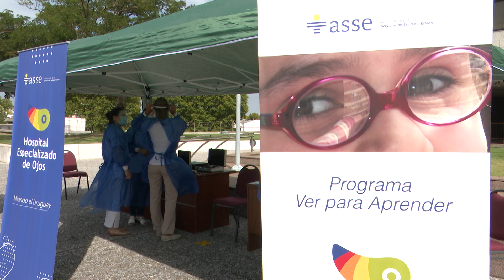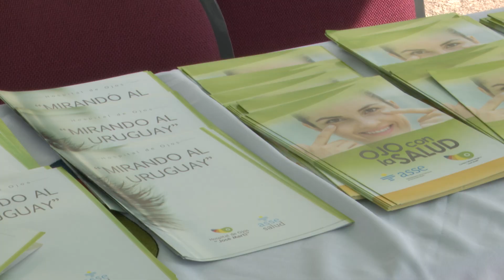Semana Mundial del Glaucoma, Jornada de concientización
En un puesto instalado en la explanada del Anexo del Palacio Legislativo el Hospital Especializado de Ojos realiza en esta jornada pesquisas de Galucoma en la semana conmemorativa de la enfermedad.